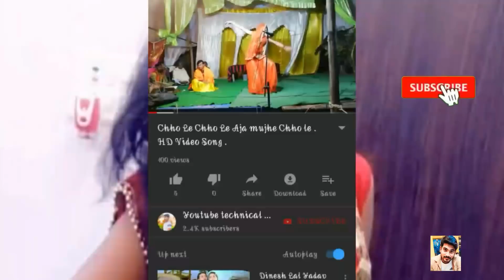Ram leela Lodhi pura . Ram kaleba comedi Video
Lodhi pura Ramleela